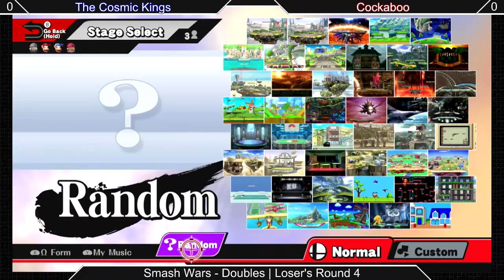[Sm4sh|Smash Wars 1] Doubles Losers R4: The Cosmic Kings VS Cockaboo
Doubles Losers Bracket!